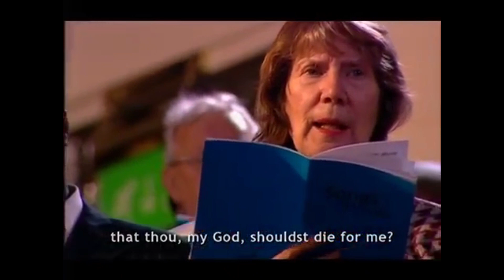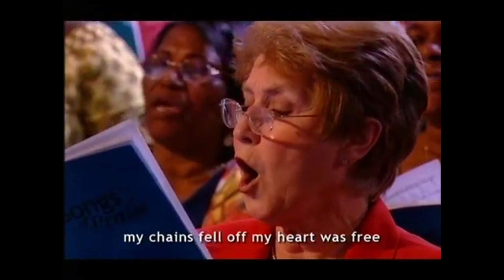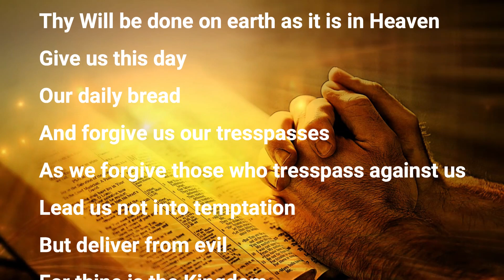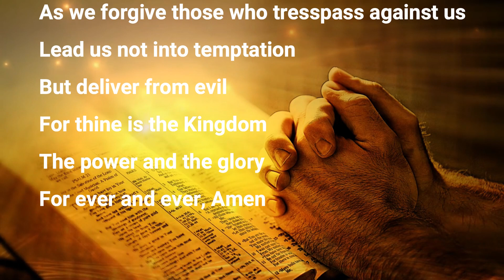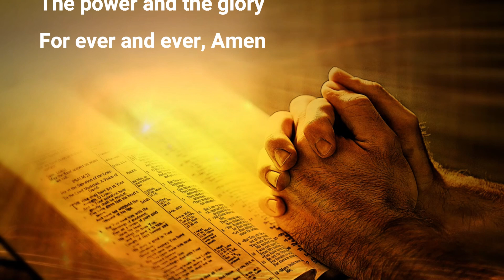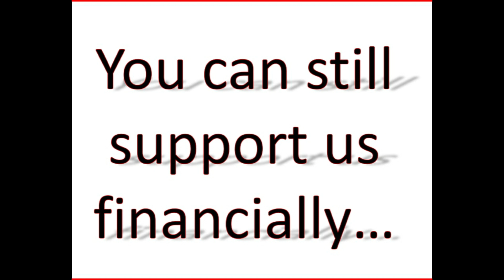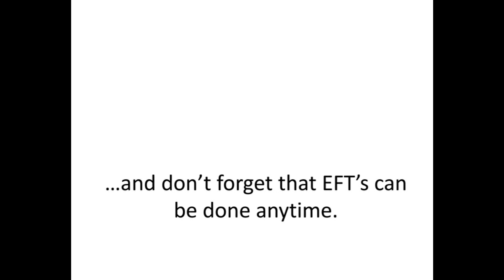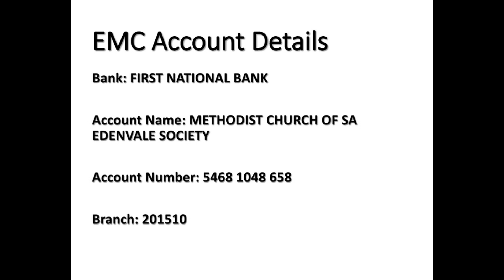"New Heart for new world" - Rev. Mogomotsi Diutlwileng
Wesley Day Celebration Service at Edenvale Methodist Church 24 May 2020